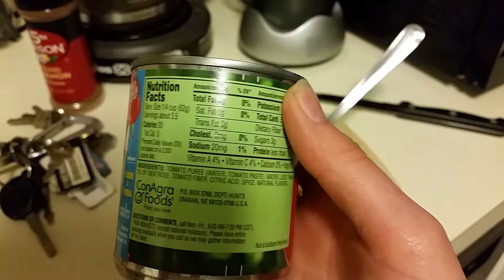Fridge Mouse || Day 20